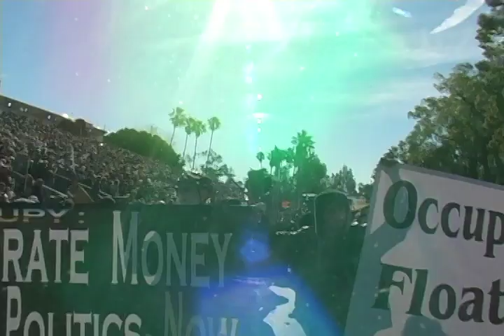Occupy the Rose Parade: View of the 1% (and More) From the Front of the People's Parade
As the People's Parade moves around Orange Grove onto Colorado Boulevard at the 123rd Tournament of Roses Parade directly behind the official parade, you see their view of the 1% (and more) as they get exposed to the patriotic messages of 'WE THE PEOPLE' and 'We the Corporations' and see the diversity of people and messages ranging from STOP FORECLOSURES NOW to MONEY OUT OF POLITICS.  The public joining the parade as well as activism have always been featured at the end of the official parade. Here it is as it happened January 2nd, 2012 in Pasadena, California.